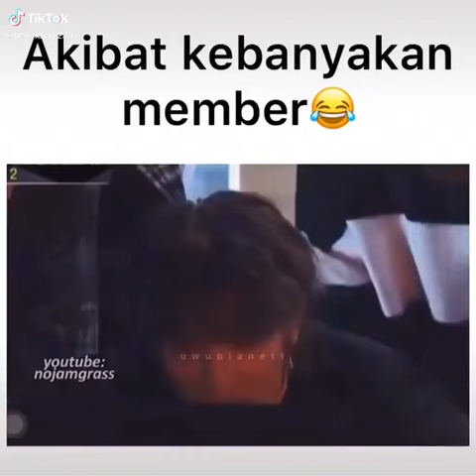Akibat kebanyakan member